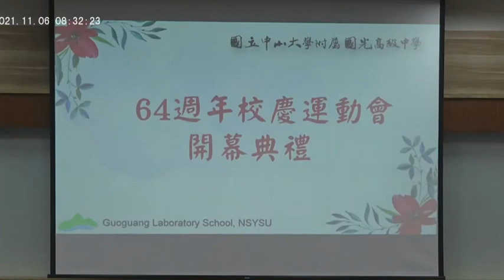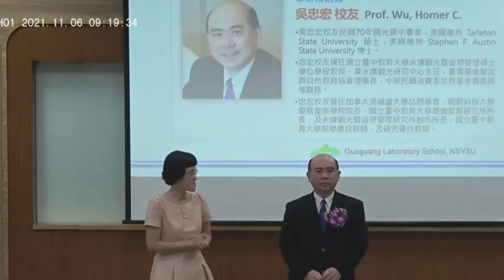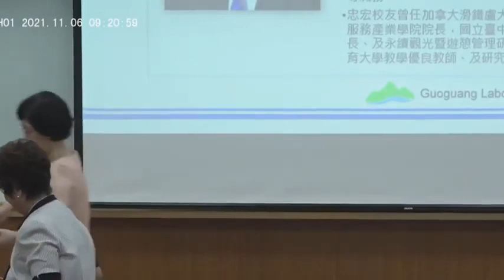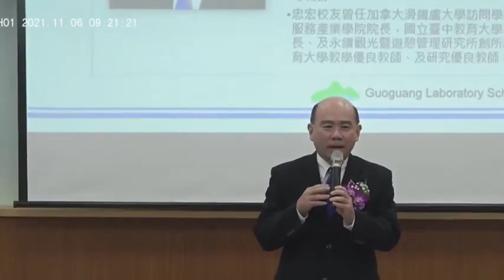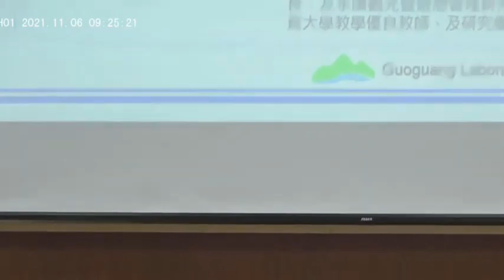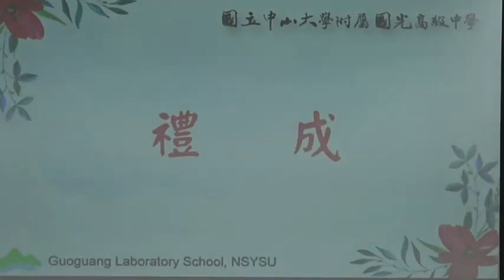20211106 吳忠宏教授獲頒高雄中山附中傑出校友獎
國立中山大學附屬國光高級中學第64屆校慶暨傑出校友表揚